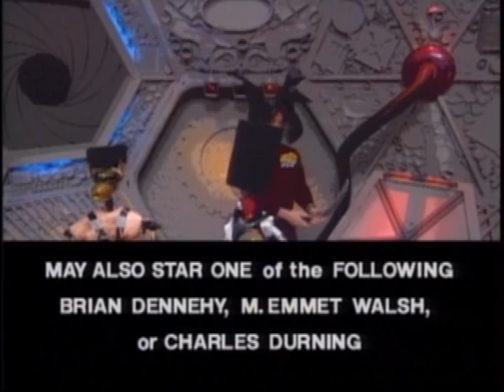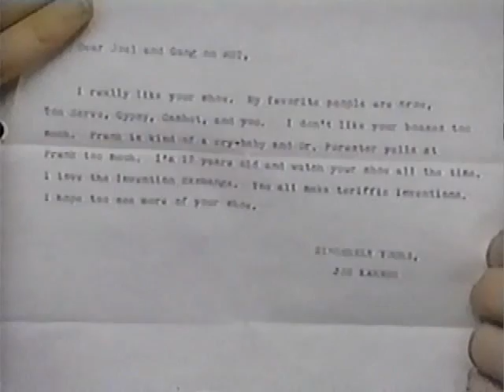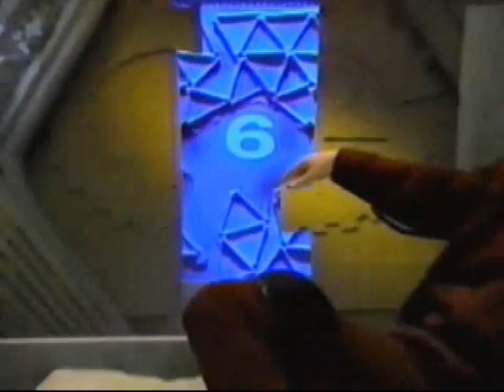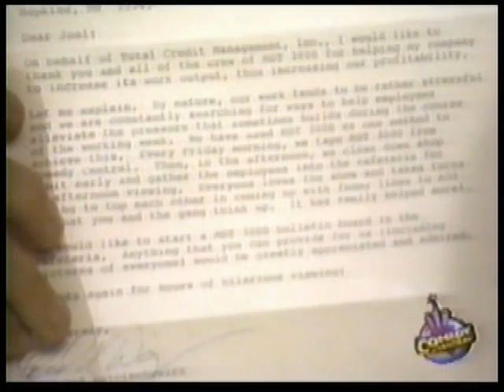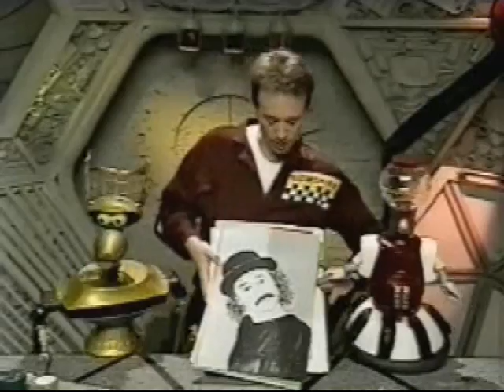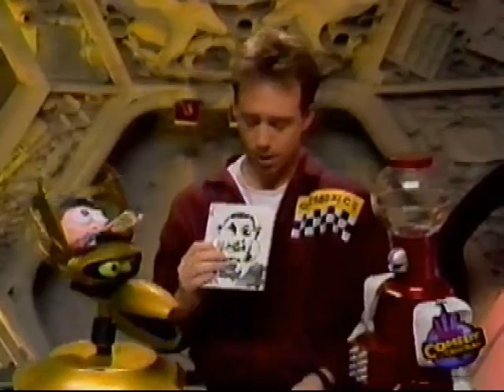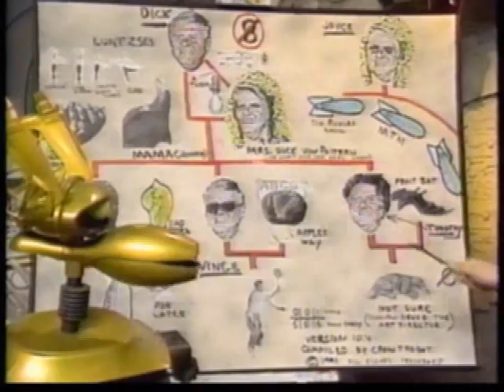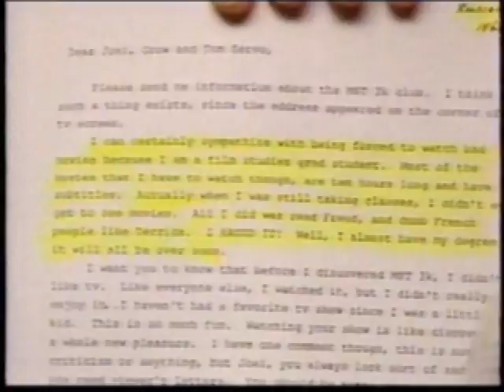MST3K Host Segments: Season 3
all the host segments from MST3K. these are from there Third season on the comedy network. it took me a long time to find and edit these clips together, so i hope you enjoy!